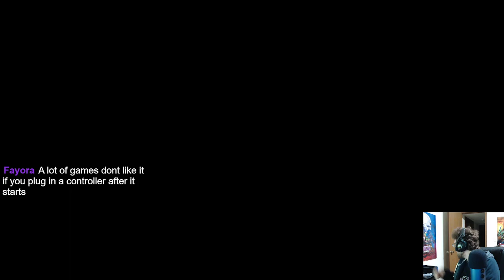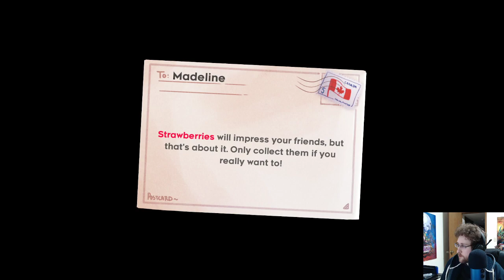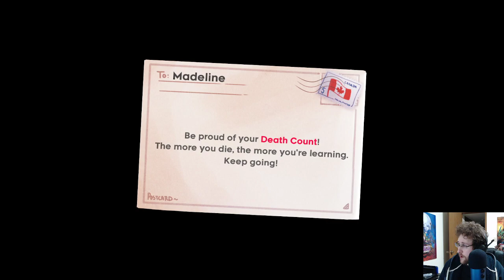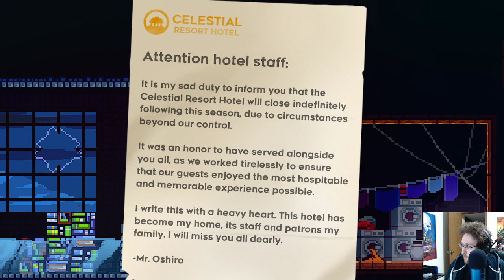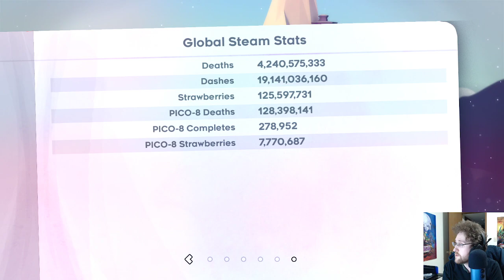Climbing the Mountain | Celeste Blind Playthrough Part 1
0:00 - Intro
1:04 - Technical Difficulties
4:16 - Game Start